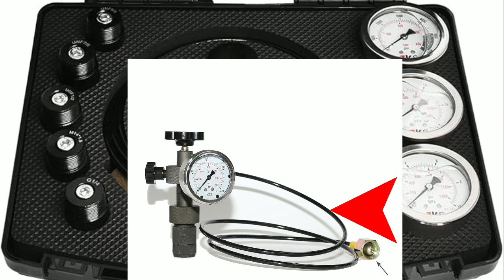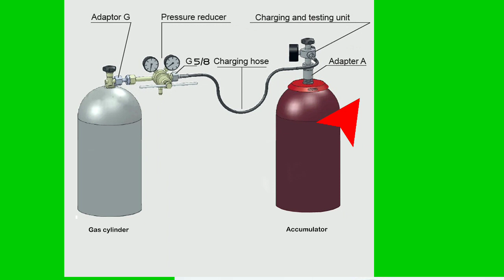accumletor charging farmula | accumulator charge kaise kare | hydraulic | accumulator charging kit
accumletor charging procedure
accumletor charging kit
accumletor charge
accumletor charging valve
accumletor charging
a320 bar ke accumulator charging
me engine accumulator charging
parkar accumulator charging
pressure accumulator charging
accumletor charging kaise kare
accumletor charging in hindi